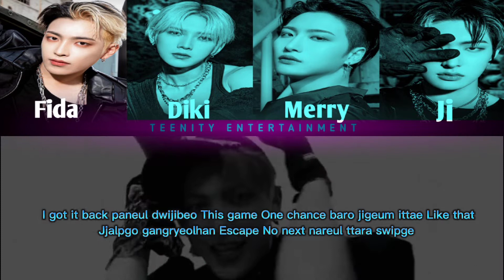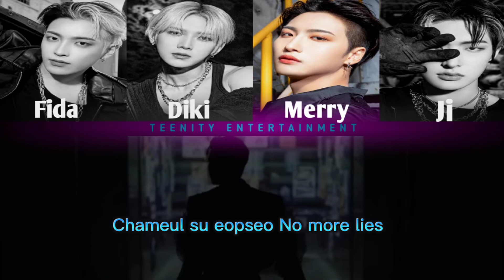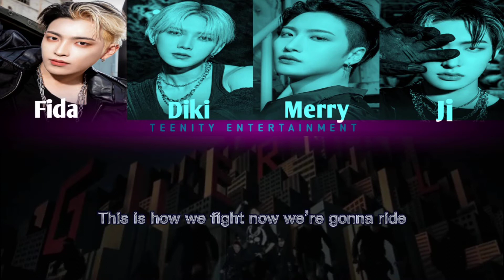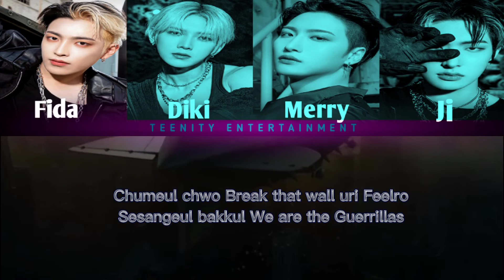(Cover) ATEEZ(에이티즈) 'Guerrilla' Cover by Dark Star Devil (TEENITY ENTERTAINMENT)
[CREDITS]

Dark Star Devil Unit:

🎤 Ji
🎤 Diki
🎤 Merry
🎤 Fida

Audio Mixing By: Merry
CCL By: Merry
Concept Photo By: Merry
Instrumental: -

©️ TEENITY ENTERTAINMENT